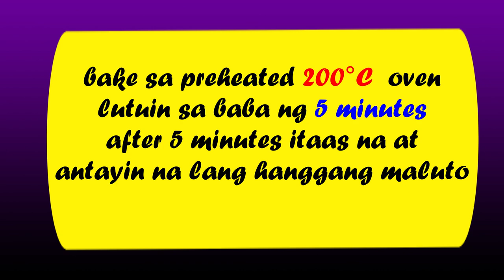5 Pesos Mamon Slice | Local Mamon | Ordinary Mamon | Sobrang Lambot | Paborito Noon At Ngayon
5 Pesos Mamon Slice | Local Mamon | Ordinary Mamon | Sobrang Lambot  | Paborito Noon At Ngayon